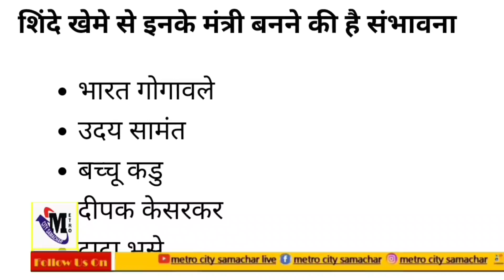शिंदे-फडणवीस के बीच अच्छा नहीं चल रहा ? | Maharashtra News Today